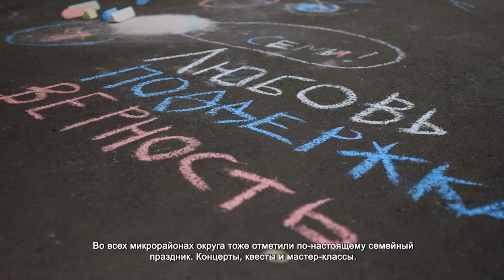В ХИМКАХ ОТМЕТИЛИ ДЕНЬ СЕМЬИ, ЛЮБВИ И ВЕРНОСТИ